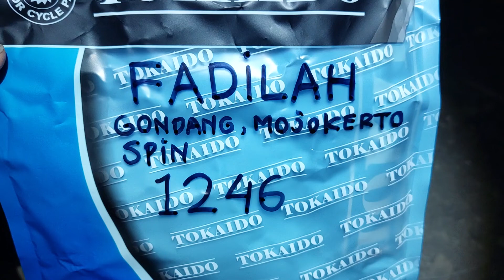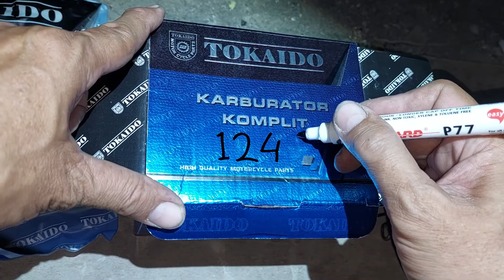1246.KARBURATOR SPIN FADILAH GONDANG MOJOKERTO